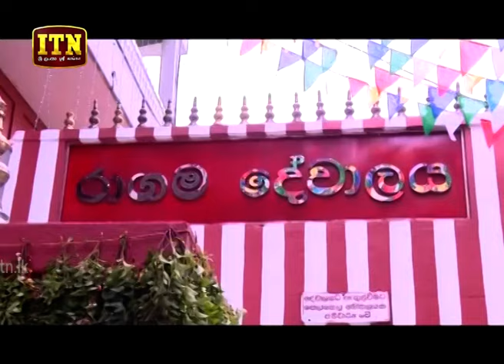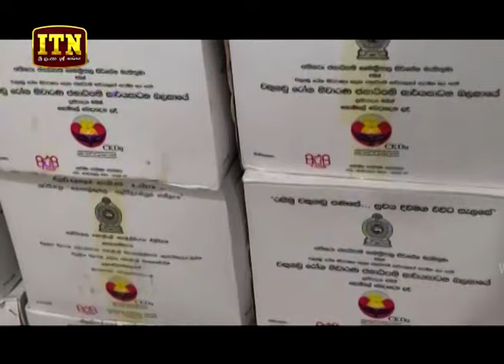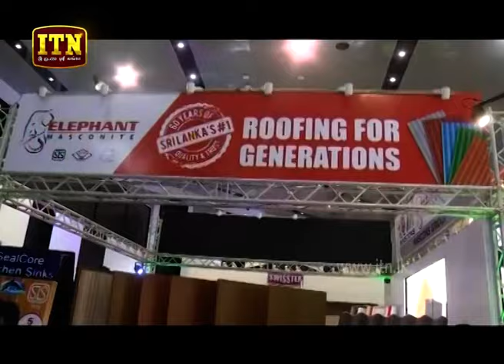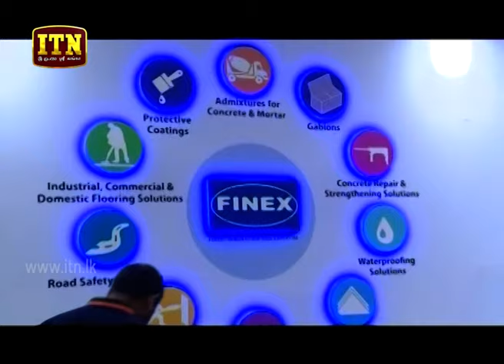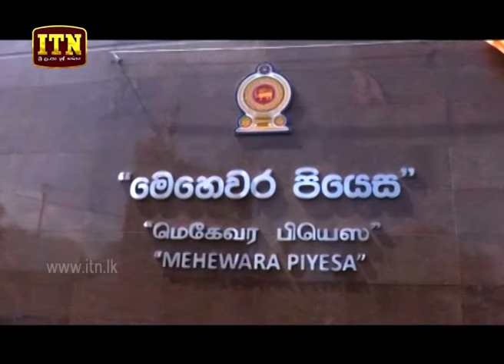ITN News 2019-08-25 | 06.30 PM